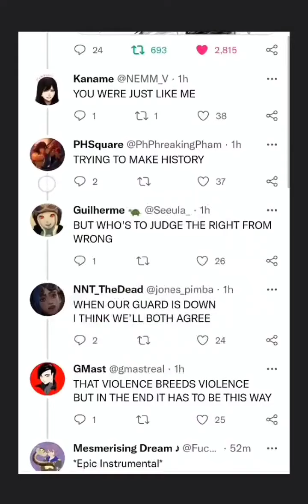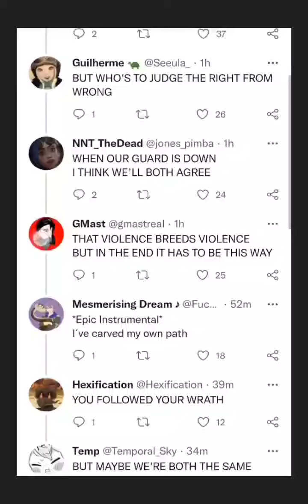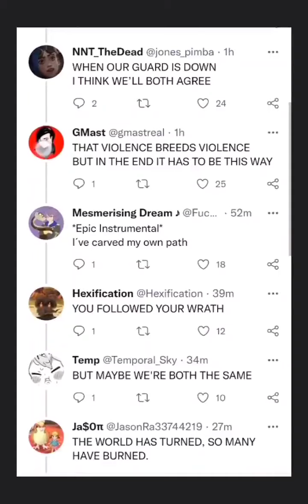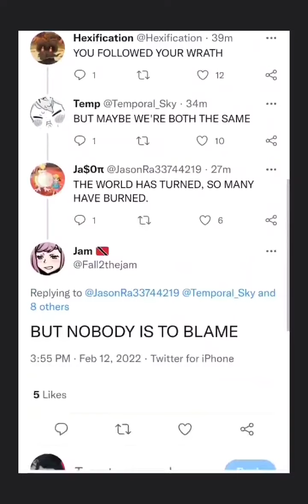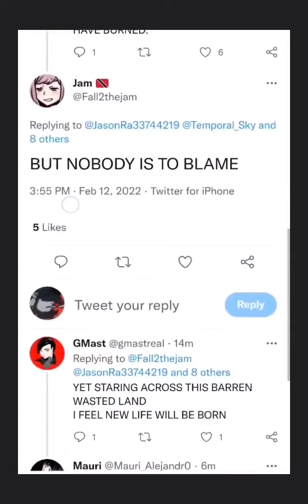Revengeance Status 1 Twitter Sings STANDING HERE I REALIZE